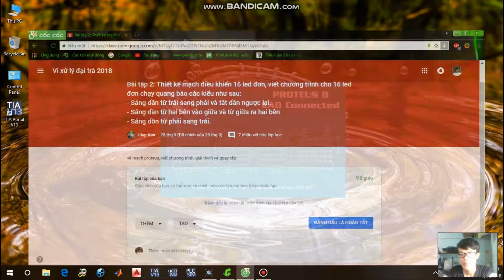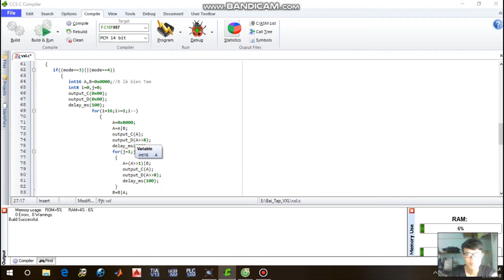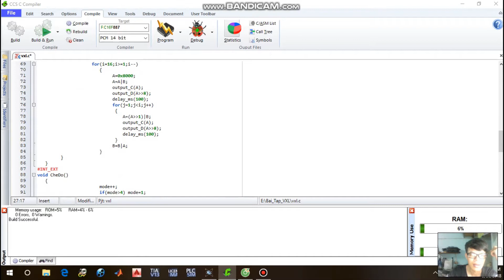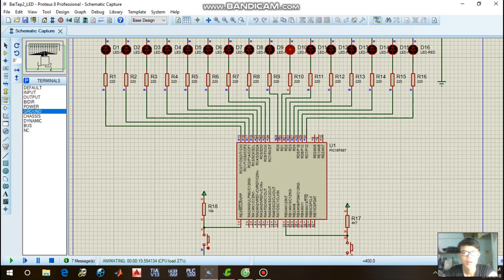BÀI TẬP SỐ 2 VI XỬ LÝ | NGUYỄN ĐỒNG QUÝ 16141251